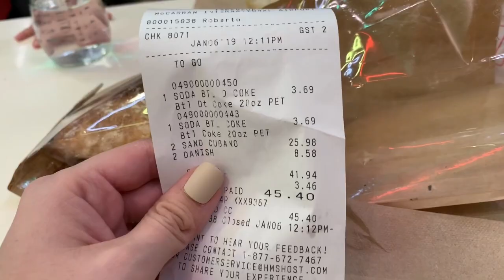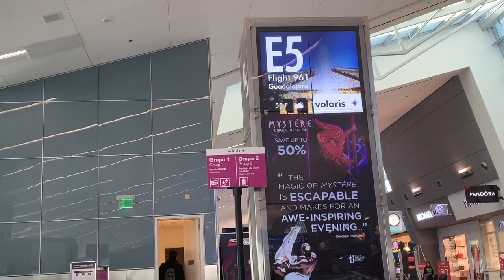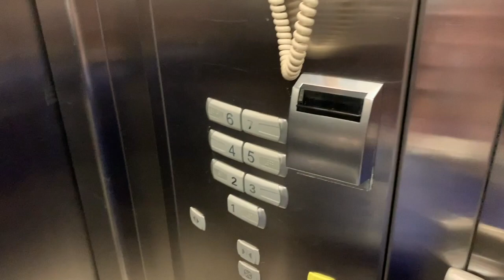PRIMER VUELO DE STEFI + se pasan en $$ ALAMO $$$ chorros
*si llegas hasta aqui: Que tengas un lindo y maravilloso día!